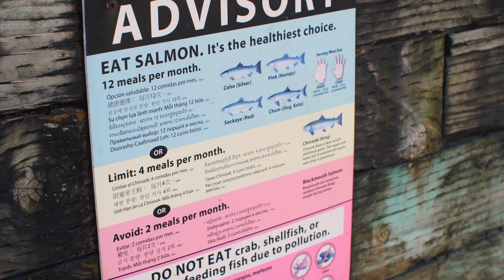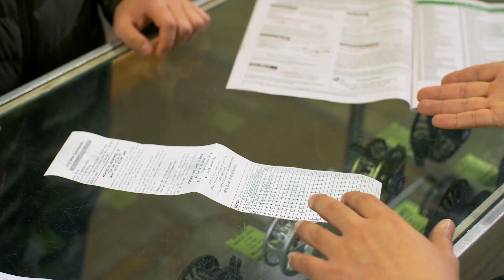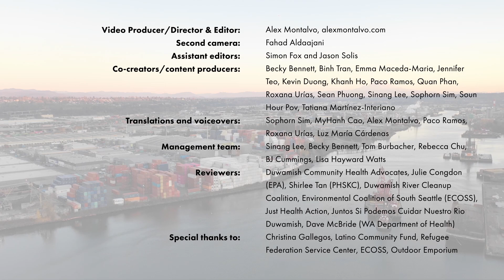Fishing the Duwamish River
Is it safe to fish on the Duwamish River? Fishing is a relaxing form of outdoor recreation that can connect many people to their cultural and spiritual identities and traditions. Freshly caught fish is a valuable source of lean protein for families. As Seattle's only river, the Duwamish River provides the most accessible fishing sites for local communities. However, the Duwamish River is highly polluted with toxic chemicals (such as PCBs) that you cannot see. It's important for fishers to understand that the fish, crab, and shellfish that spend their whole lives in the river are unsafe to eat. Salmon are the safest fish to eat from the Duwamish River because they spend a short time in the river.

Healthy Fishing on the Duwamish: Let's Catch Salmon! Many different communities enjoy fishing on the Duwamish River as a way to relax, enjoy the outdoors, connect to their culture, and obtain food. Unfortunately, years of industrial use have polluted the Duwamish River so badly that it will take decades to clean up. In the meantime, people can still legally fish on the Duwamish River and protect their health as long as they catch only salmon and follow certain Washington State guidelines.

This series of nine multilingual videos has been produced in partnership with the Duwamish Community Health Advocates, Public Health – Seattle & King County, the US Environmental Protection Agency Region 10, the Washington Department of Fish and Wildlife, and the University of Washington Superfund Research Program. The videos cover the legal and logistical aspects of catching salmon from the Duwamish River and a few delicious ways to prepare a healthy salmon meal at home.